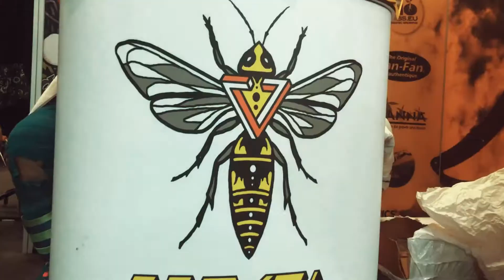Expo Cannapa Milan Lion World Tour (November 2019)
Check out our man Edgar Allan Lion rocking at Cannapa Expo in Milan